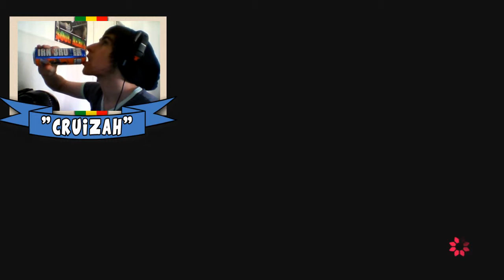The Wolf Among Us - Episode 2 - Part 2 - Plot Twist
Read Description!---

Dont forget if you liked the video and to support me, smash the like button it helps me out a lot. Love you all :D